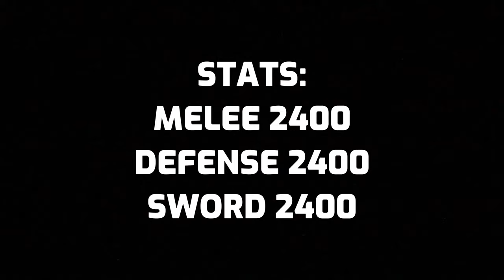BUDDY SWORD + ICE + SHARKMAN KARATE Bounty Hunting Blox Fruits ROAD TO 30M Bounty